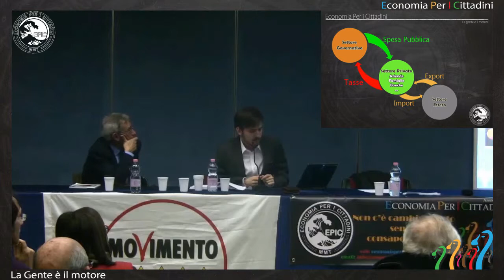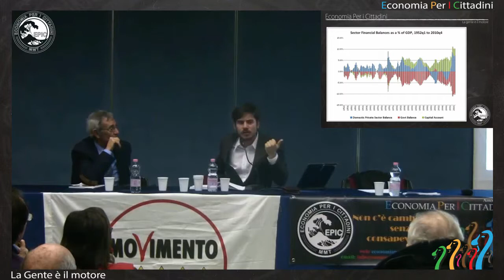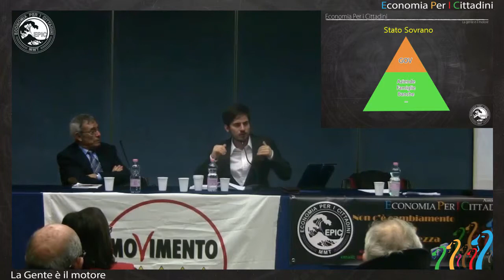Indagine sull'euro - Prima parte.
Incontro tenutosi a Sassari il 9 Gennaio 2015, organizzato da EPIC e Movimento 5 Stelle e con la partecipazione del Prof. Antonio Casella.